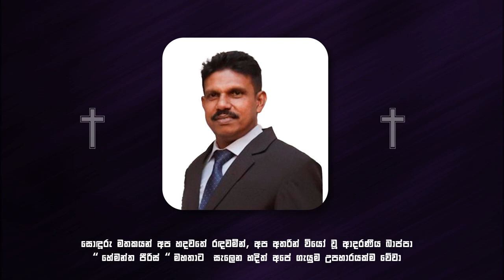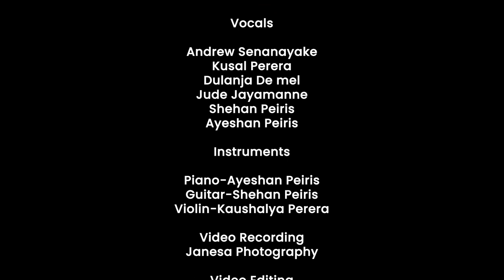"සැලෙන හදින්"...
Vocals-
Andrew Senanayake
Kusal Perera
Dulanja De mel
Jude Jayamanne
Shehan Peiris
Ayeshan Peiris

Instruments

Piano-Ayeshan Peiris
Guitar-Shehan Peiris
Violin-Kaushalya Perera

Video Recording
Janesa Photography

Video Editing
Chamalka Perera

Special Thanks

Rev.Fr.Roshan Fernando